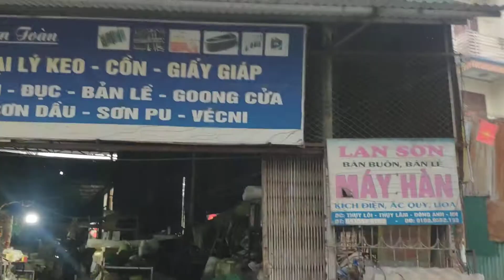Tay Lái Siêu Lụa Cho Bác Xế 🚚🚚 3.5 Tấn